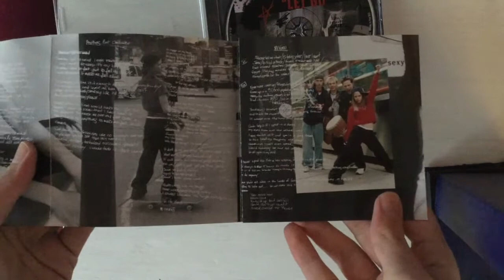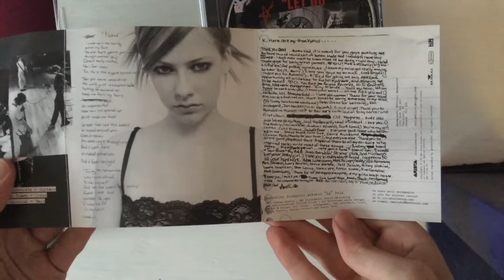Avril Lavigne - Let Go (Unboxing)